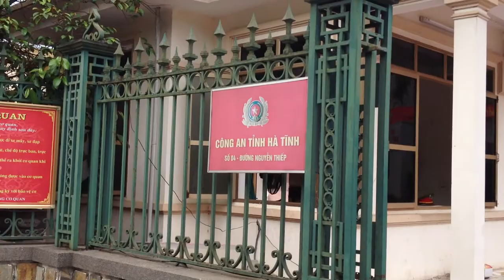Barrier, barie tự động, cổng tự động, thanh chắn, cổng đện - Mr Tuyến - 0917 83 80 80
Barie FUJICA 618B

Trân trọng!